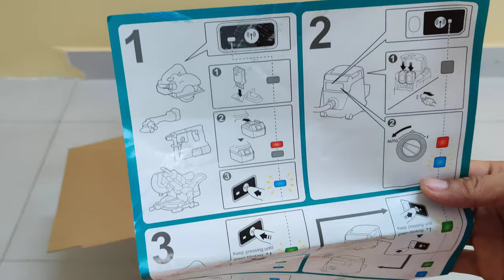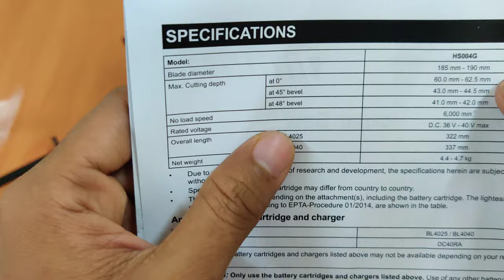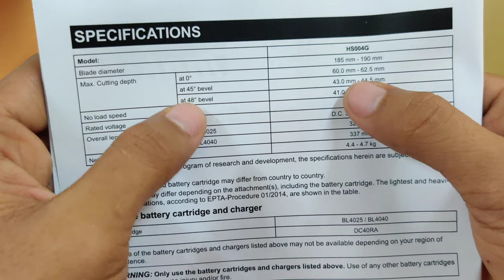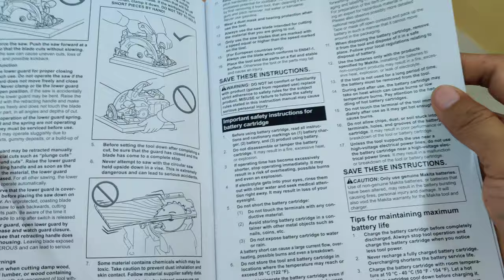Makita Cordless Circular saw 40V Max HS004G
Makita circular saw is the amazing product in the world